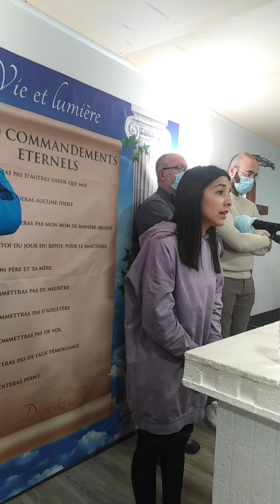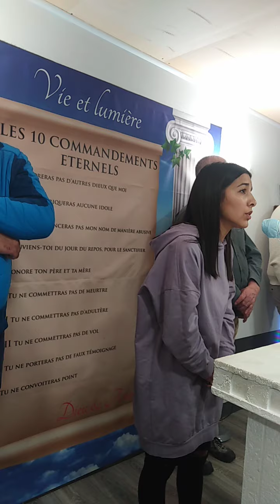La sœur Kelly qui chante un cantique samedi 06.03.21 à Seysses